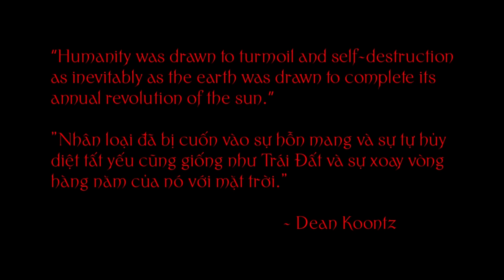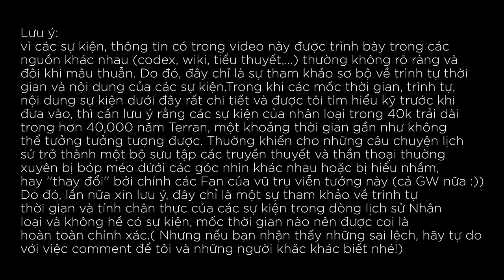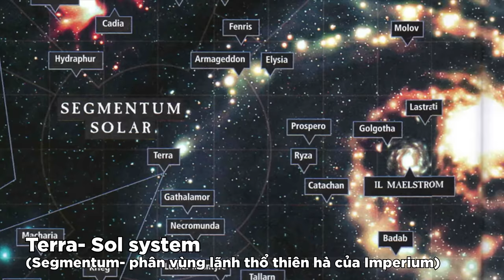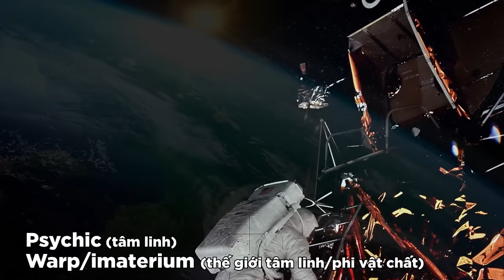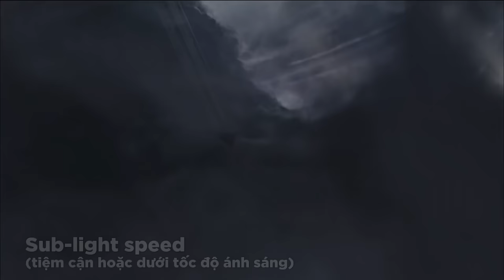Tiền Heresy (pre Heresy) \ Warhammer 40,000 lore tập 5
phew~ Vậy là cuối cùng sau gần 2 tháng tôi đã hoàn thành và có thể đưa đến cho các bạn tập 5 của Series côt truyện WH40k! Rất xin lỗi vì đã để các bạn leo cây đến 2 lần :3 rất cảm ơn sự kiên nhẫn của tất cả các bạn, hi vọng video này sẽ đáp ứng được kỳ vọng của mọi người!!! The Emperor Protects!
Tham gia Discord (đã ấp ủ từ lâu, nay mới có cơ hội mở cửa :3) :
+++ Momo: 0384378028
+++ MB bank: 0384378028 BAN DUC MANH
+++ Vietinbank: 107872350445 BAN DUC MANH
+++ rất cảm ơn vì sự ủng hộ!!! Tên của các bạn sẽ được nhắc đến trong video sau!
+Time line+
00:00 lời giới thiệu, lưu ý
4:25 tiền lịch sử
6:30 Kỉ nguyên của Terra
8:05 Thời đại đen tối của công nghệ
29:51 Kỉ nguyên xung đột
44:52 Sự chuẩn bị của những cuộc chiến thống nhất
55:36 Những cuộc chiến thống nhất
1:08:35 Sự sụp đổ của loài Eldar
1:14:15 Đế chế nhân loại
1:26:07 Cuộc thập tự chinh vĩ đại

NOTE: những số liệu vể diện tích, dân số,... được tôi tổng hợp từ cộng đồng fan và chưa được xác nhận bởi GW!!
Video sử dụng hàng trăm art work, fan flim, hình ảnh, tư liệu lấy từ nhiều nguồn khác nhau,trong đó có:
- 500+ hình ành, tranh vẽ không rõ tác giả tôi lấy trên google
Âm nhạc từ những nguồn  cho phép tái sử  dụng trên youtube